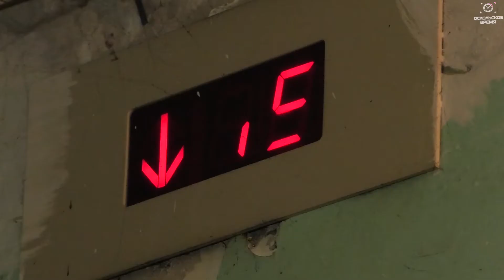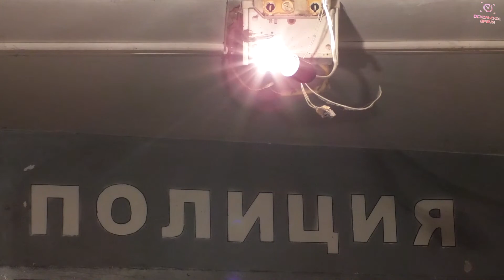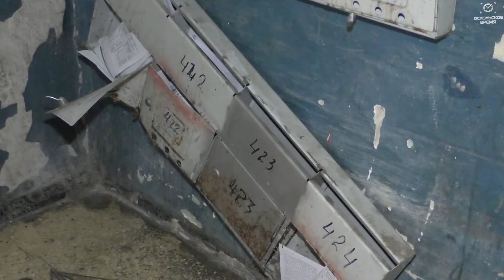Дом, который построил ЖЭК.